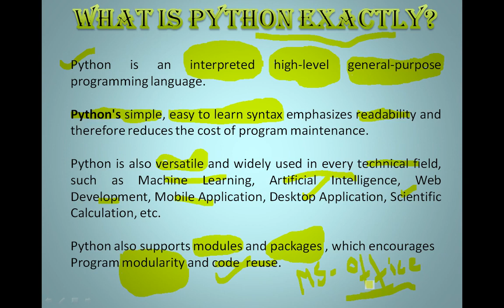PYTHON for beginners PYTHON tutorial//what is python exactly//short queries//interview questions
PYTHON for beginners //PYTHON programming PYTHON tutorial for beginners#PYTHON tutorial//short queries
//interview questions
//explanation of short questions
//viva-voice questions
//important questions
//discussion queries
// HISTORY of PYTHON
//interview series
//logo of python language

// what is PYTHON exactly

//why the name PYTHON

// who is the developer of PYTHON

//python as a beginners language
// what is a python

//what are the basics of PYTHON

//why is python so popular

//what is PYTHON Development Environment

//what is good about PYTHON
//Who uses PYTHON

//how is PYTHON used in real world

// predecessor of python language
//who influences PYTHON language

//why PYTHON

//what can PYTHON do